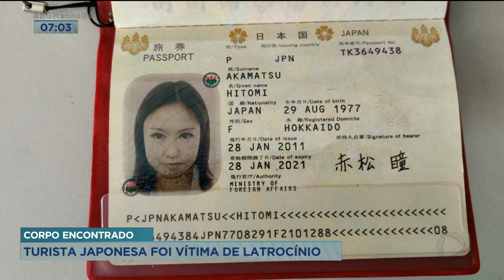CORPO ENCONTRADO TURISTA JAPONESA FOI VÍTIMA DE LATROCÍNIO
O CORPO DA JAPONESA ENCONTRADO EM UMA CACHOEIRA, EM ABADIANIA, ESTÁ NO INSTITUTO MÉDICO LEGAL. E SÓ SERÁ LIBERADO PARA TRASLADO DEPOIS QUE FOR FEITA A IDENTIFICAÇÃO OFICIAL.